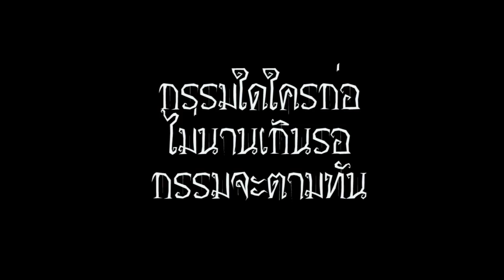เวรกรรม Coming soon Hi-speed 3G Trailer1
กรรมใดใครก่อ ไม่นานเกินรอ กรรมจะตามทัน ทำอะไรไว้ระวังเวรกรรมจะตามติดคุณทุกที่ทั่วโลก
ธันวาคมนี้ ทุกโรงภาพยนตร์ไม่มีฉาย  หาชมได้ทาง facebook และ youtube